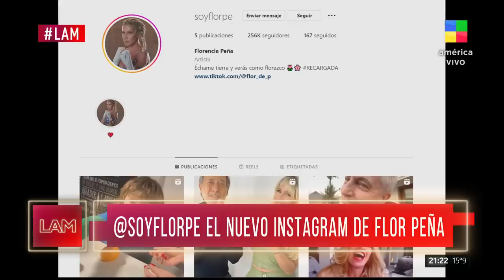🌟 Flor Peña pasó por LAM: "Fui víctima de una operación con la Quinta de Olivos"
Instagram le cerró a Florencia Peña una cuenta con más de 6 millones de seguidores: "Mi caso va a asentar un precedente".